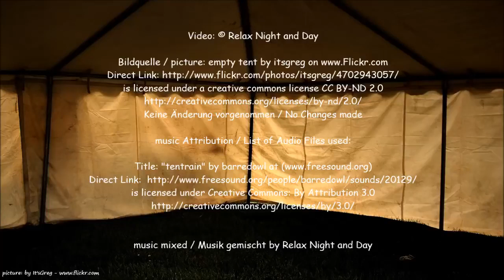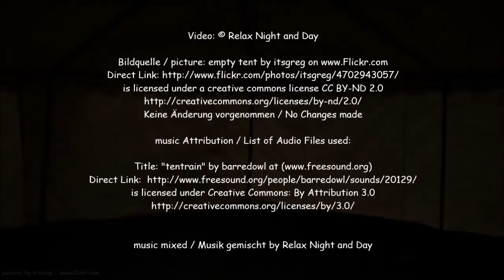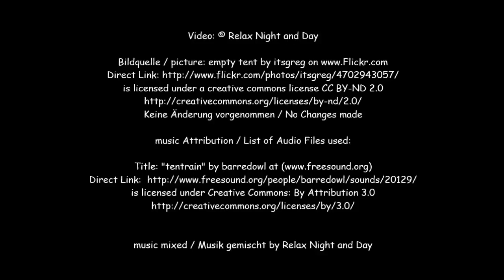RAIN on TENT. Therapy Sound for Study, Sleep, Massage, Relax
The best relaxing music to help you relax, get a better sleep, reduce stress, insomnia, improve your concentration and whole mental wellness.

Music for body and spirit. Music for Meditation, Yoga, Relaxation, Sleeping, ASMR.  As well, healing music based to  improve your concentration, focus, study, memory, super intelligence.

Benefits of Relaxing Nature Music:

✓ Slows breathing.
✓ Lowers blood pressure.
✓ Lowers the heart rate.
✓ Eases muscle tension.
✓ Reduces anxiety and stress.
✓ Quiets the nervous system.
✓ Reduces sleep-stifling hormones such as cortisol.
✓ Triggers the body to release sleep-favoring hormones such as oxytocin and serotonin.

Research findings have indicated that having a pre-bedtime music listening session will help you fall asleep fast. Music helps in relieving depression and mood disorder symptoms.